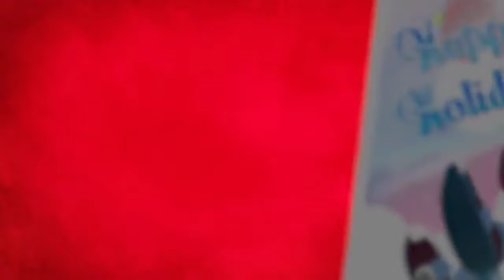Miguel dubla:chao in space